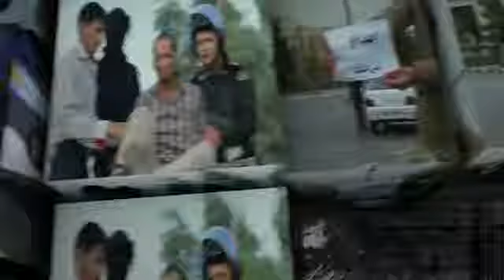اعدام بس است( برنامه ۶۸) خانواده‌های قربانیان اعدام‌های ۶۷ مخالف مجازات اعدام هستند